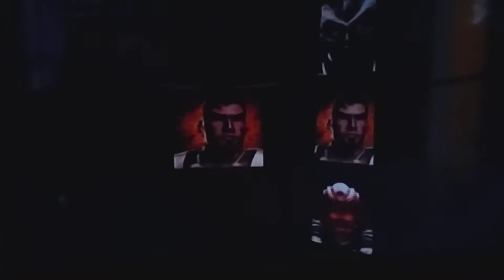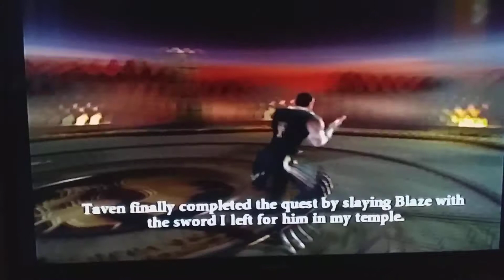Mortal Kombat Armageddon (zerando com Taven)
Taven é um personagem da franquia de jogos Mortal Kombat.Ele foi introduzido e é o principal personagem de Mortal Kombat: Armageddon.É filho do deus Argus e também filho da feiticeira Delia.Tem um irmão que se chama Daegon o qual também é o seu maior inimigo durante sua missão de previnir o Armageddon entre os reinos para trazer o equilíbrio.